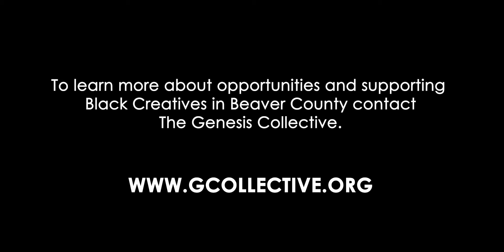STB | Highlighting Black Creatives in Beaver County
STB is here to remind you that creative collaboration brings joy, better work, and a stronger sense of purpose.  Beaver County is going to listen to its Black creatives on September 14 at the Seen and Heard exhibit, but first, WE NEED YOUR ART!

Video, photography, and sound engineering by Human City Creative , Rustbelt Mayberry Photography , @thesocialvoiceproject, respectively.